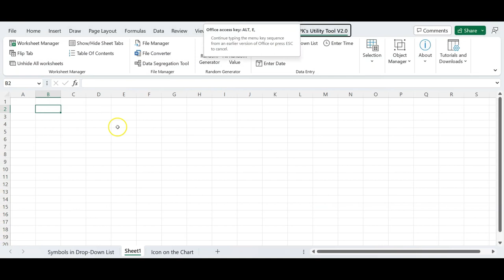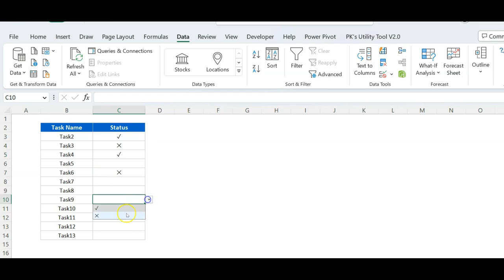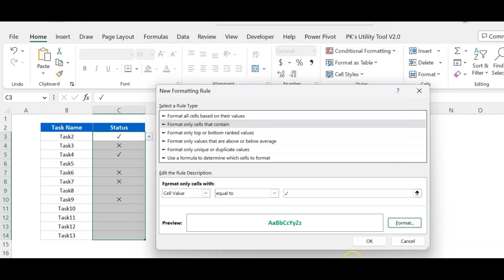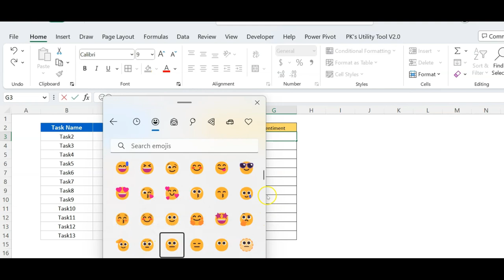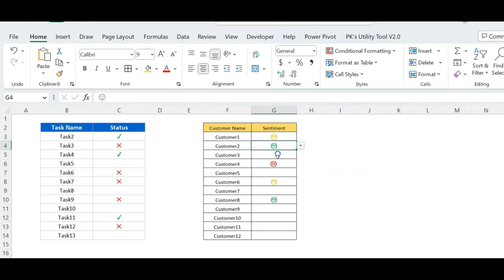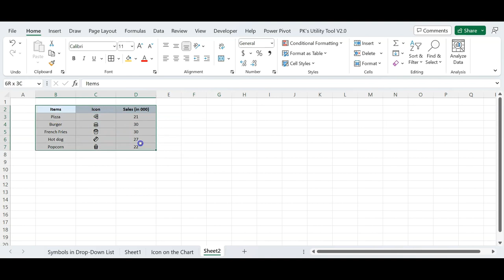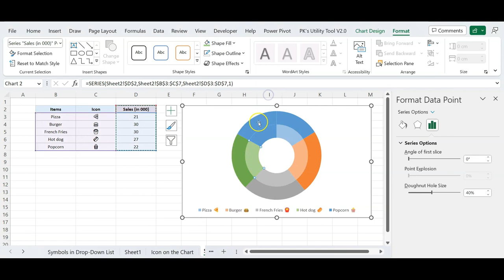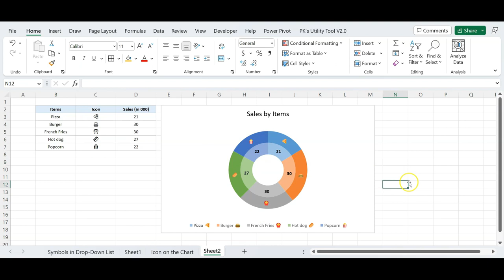How to Use of Symbols and Emojis in Excel Drop down List and Excel Charts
Use of Symbols and Emojis in Excel Drop-down List and Excel Charts